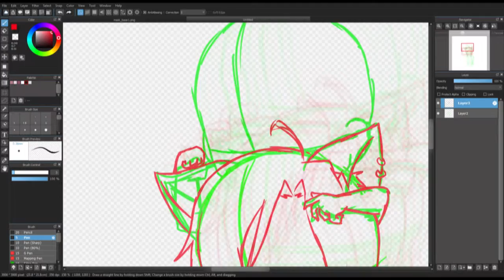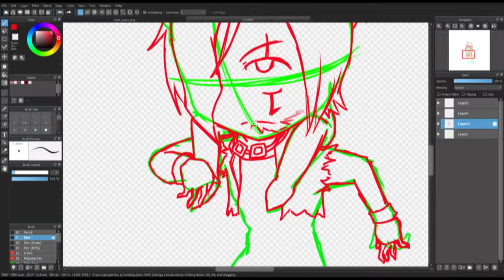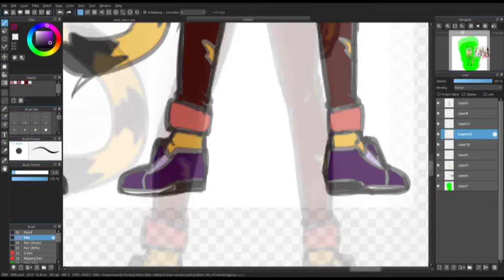Chibi MDSC | Speedpaint by Takeru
Here is a little speedpaint from Takeru of Momo and himself as cute little chibis.